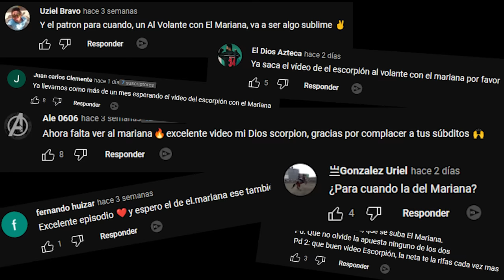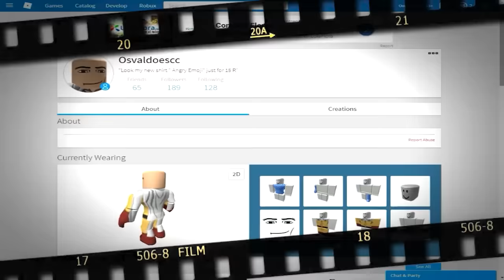EL MARIANA & Escorpión Dorado AlVolante Del Twitch a las calles!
Y seguimos con la ola de los llamados "streamers" que solo se quieren colgar de la fama de su dios pero siempre humilde, dando aventones.